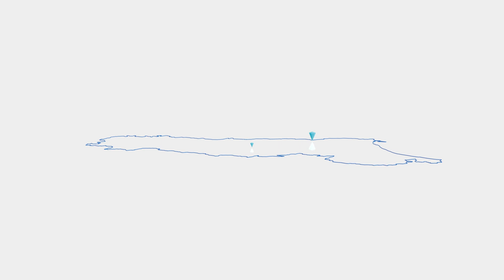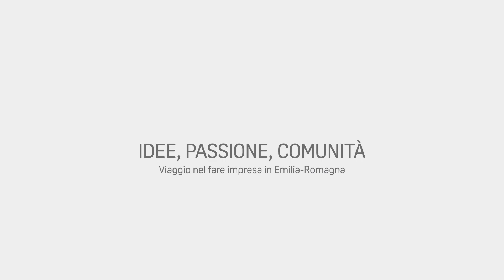"Idee, Passione, Comunità" #10: Vem Sistemi | Forlì 🗺️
"Idee, Passione, Comunità: viaggio nel fare impresa in Emilia-Romagna": un itinerario digitale alla scoperta delle realtà imprenditoriali, realizzato da Deltacommerce su incarico di Unioncamere Emilia-Romagna📍

Vem Sistemi, con sede a Forlì, fornisce sistemi e soluzioni in ambito ICT, integrando le migliori tecnologie di settore alle competenze specifiche dei dipendenti ⚙️🖥️

Leggi l'approfondimento e scopri di più! 🔍

Non dimenticare di seguirci sui nostri canali social per aggiornamenti e consigli utili! ⬇️